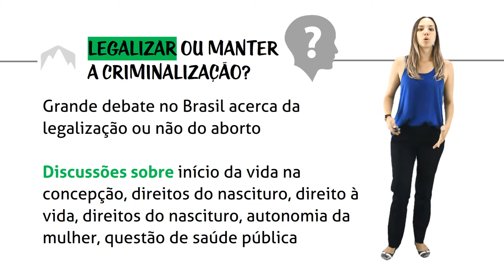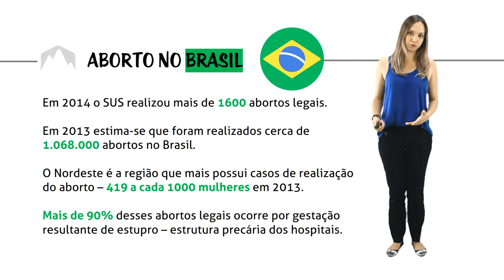Aborto (II) - Bioética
Continuação da aula de exposição dos principais pontos de discussão no tema do aborto no campo da Bioética, legislação brasileira, jurisprudência e aspectos sociais

Essas são as estatísticas, pesquisas e artigos sobre o tema utilizados para embasar a aula:

E sobre a decisão do STF na ADPF 54 acerca do aborto de fetos anencéfalos, as notícias e decisões dos ministros na íntegra podem ser conferidas nesses links: